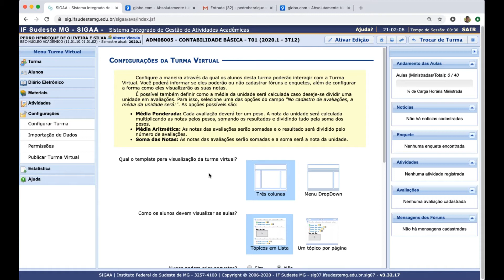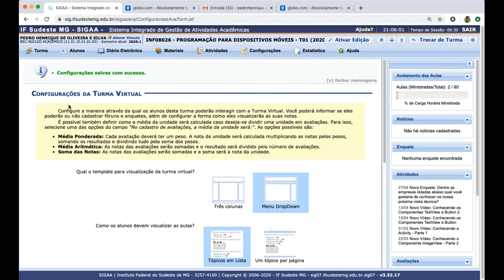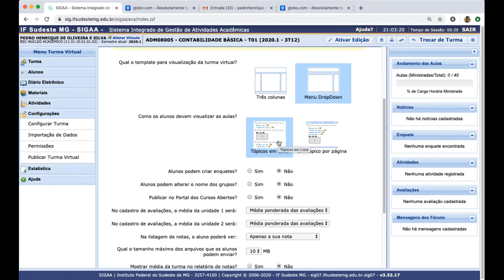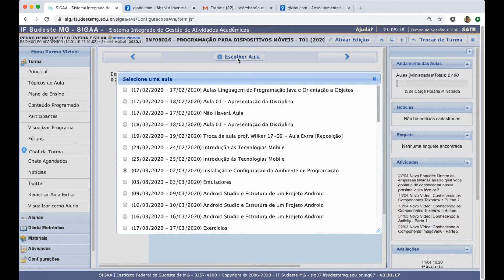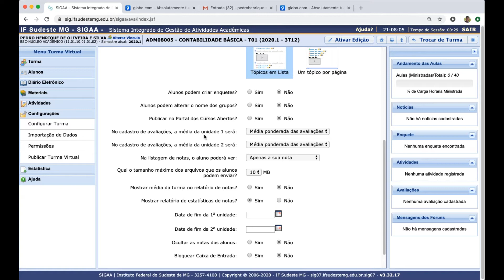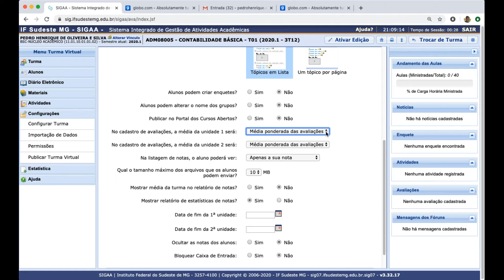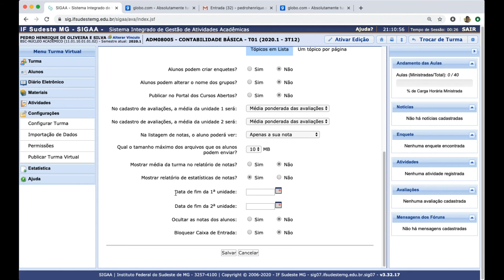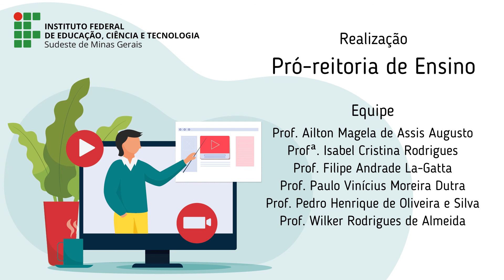Aula 04 - Como configurar a Turma Virtual